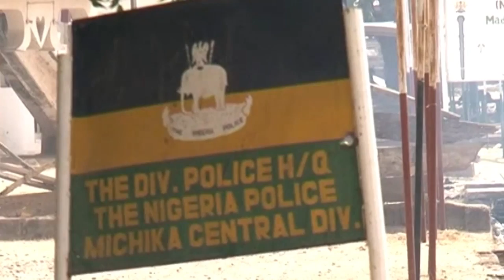BIAFRA: SEE WHAT IS HAPPENING IN THE NORTHERN NIGERIA BECAUSE OF IPOB SUPPORTERS